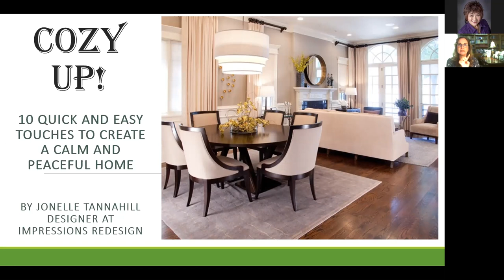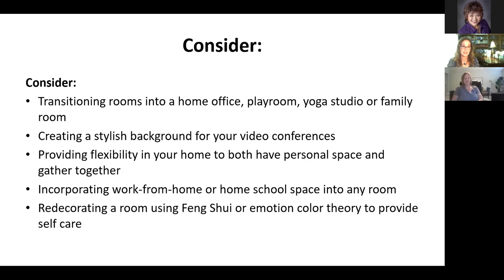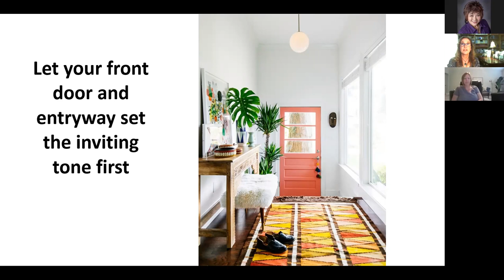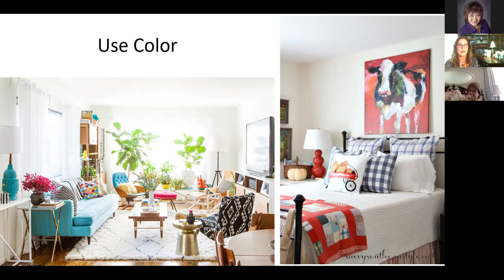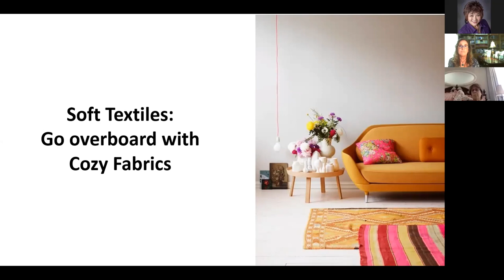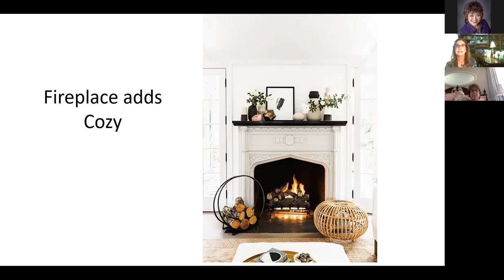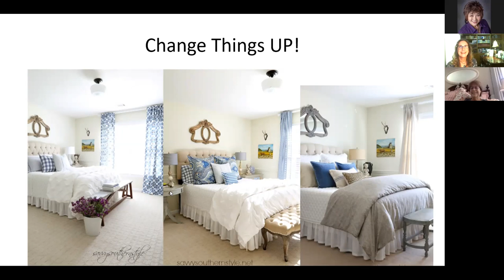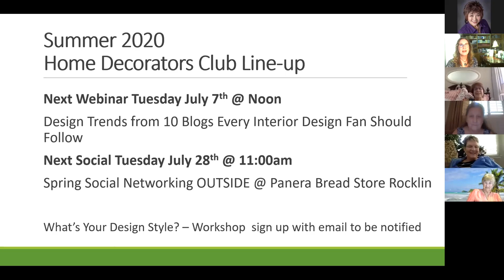20 06 18 Home Decorators Club June Zoom call Hosted by Jonelle Tannahill Impresssions ReDesign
Here is the kick off Zoom call for the Home Decorators Club June meeting. Hosted by Jonelle Tannahill Impresssions ReDesign.  We talked about How to Cozy up our homes.